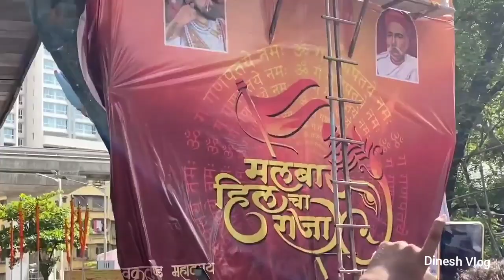Malabar hill cha Raja Aagaman 2024